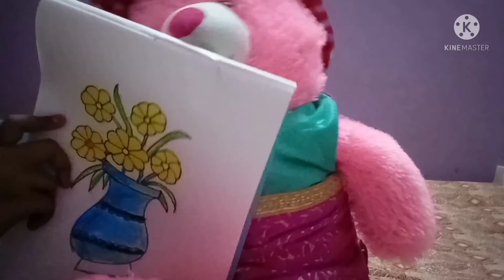How to Make Craft Knife at Home in tamil